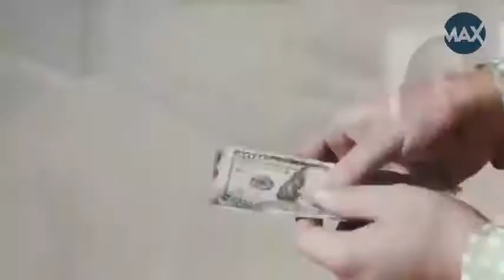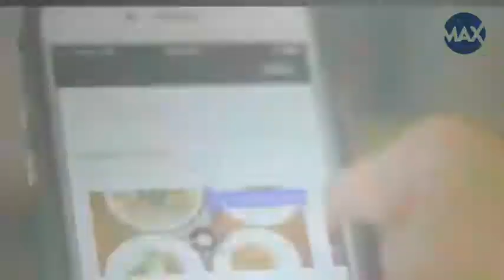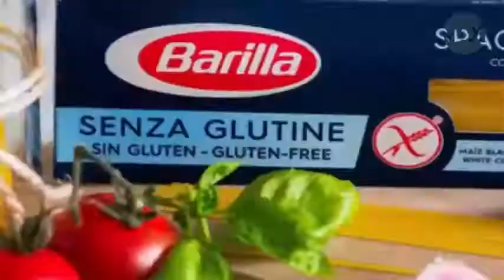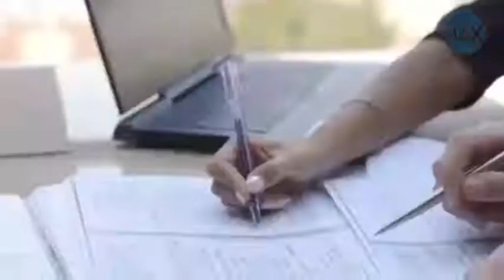The stupid mistakes in KFC and Domino, USA | Amazing max think # 038 Hindi